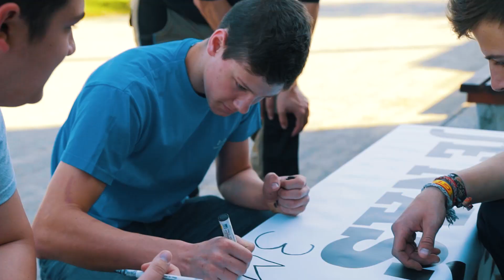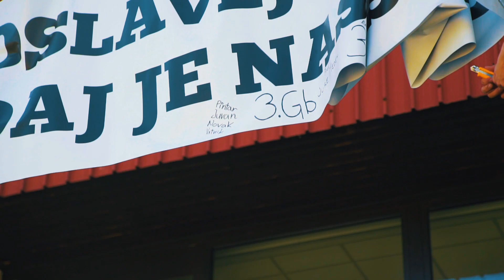Postavljanje mlajev - Maturanti ŠC Kranj 2017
Ob zaključku letošnjega šolskega leta, smo v čast maturantom ŠC Kranj, dijaki 3. letnikov, postavili dva mlaja.

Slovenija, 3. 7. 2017